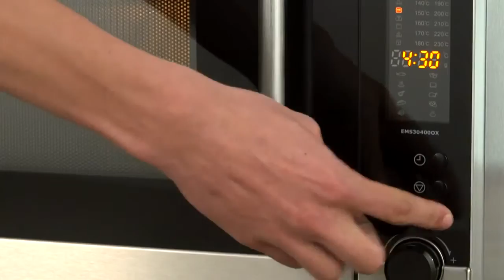Pojemnik do gotowania na parze w kuchence mikrofalowej | TESCOMA PURITY | kuchnianawidelcu.pl ❤